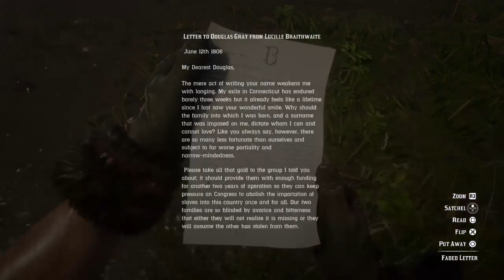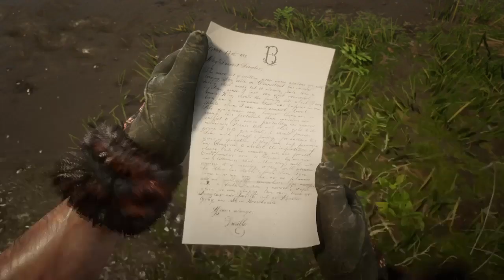Red Dead Redemption 2 Where The Death Adder Spits And Lucille Braithwaite Letter Location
Where The Death Adder Spits And Lucille Braithwaite Letter Location Arthur With A Male And Female Strawberry Roan Ardennes And Male And Female Missouri Fox Trotter Early In Chapter 2